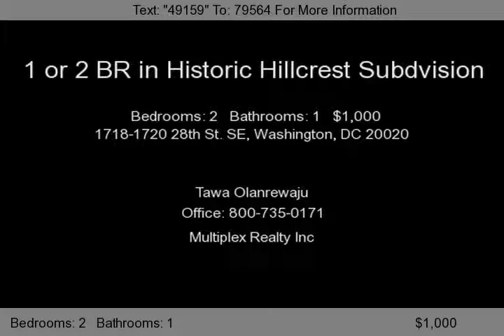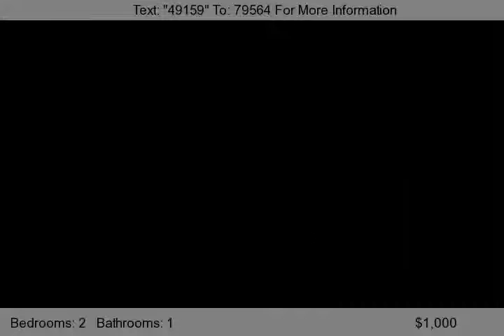1718-1720 28th St. SE, Washington, DC 20020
Completely renovated 1Br/1Ba or 2Br/1Ba apartment located in historic Hillcrest subdivision. Convenient to shopping and bus routes. Easy access to I-295 and 395.Section 8 vouchers welcome.